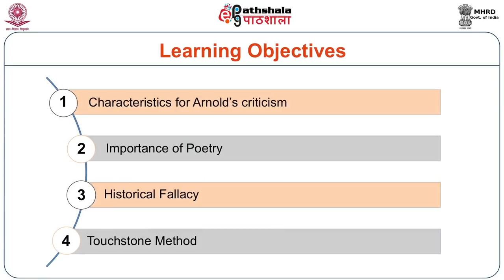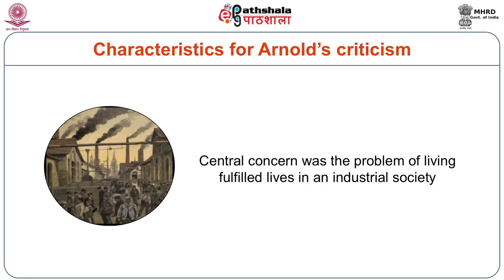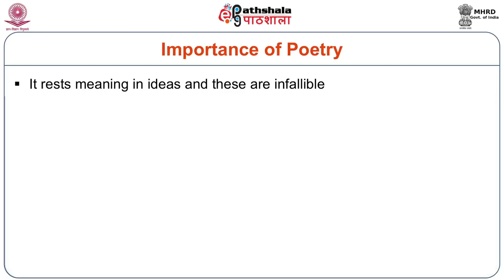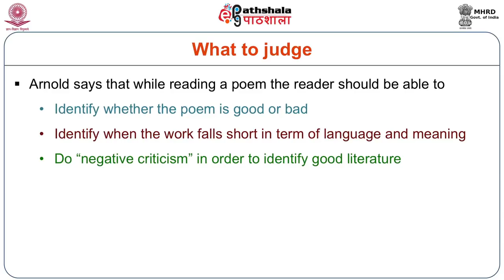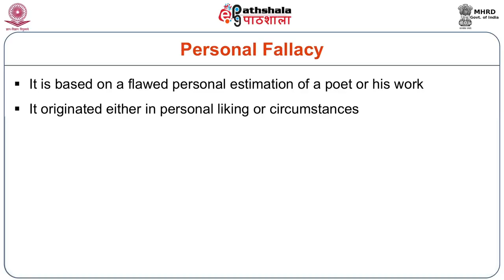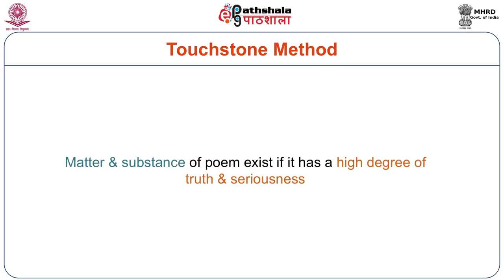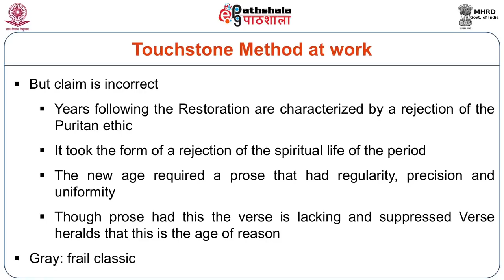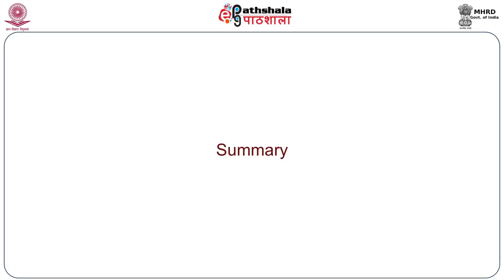Matthew Arnold: “The Study of Poetry” (ENG)